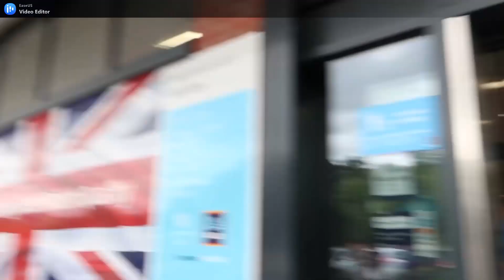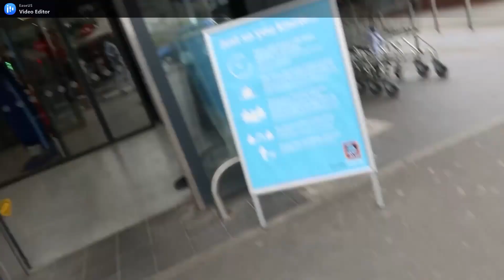Aldi staff kicking of @LiveFree - Please Mirror & Reupload